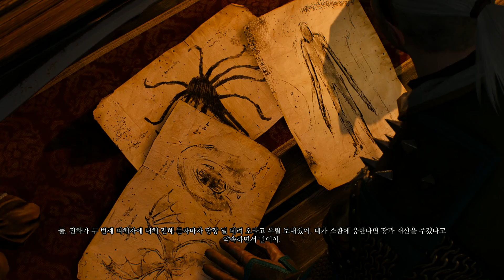더 위쳐3 : 블러드 앤 와인 01화 - 투생 기사들과의 만남